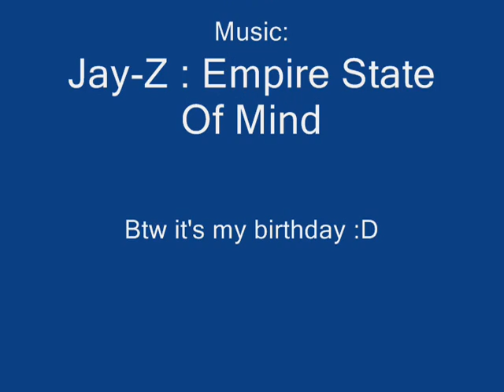2 Switch and Nollie heelflips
nollie ones weren't clean :( but still got it on film :) NEW CAMERA Panasonic :sdr-s26